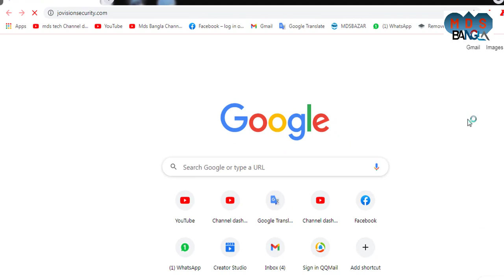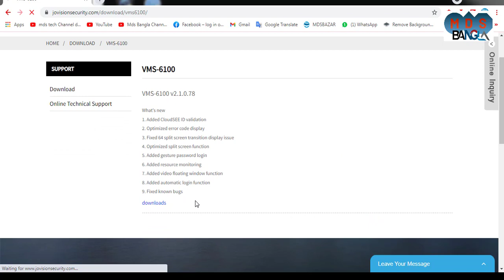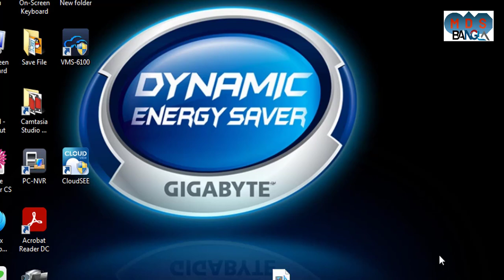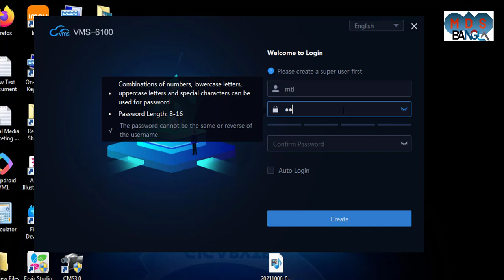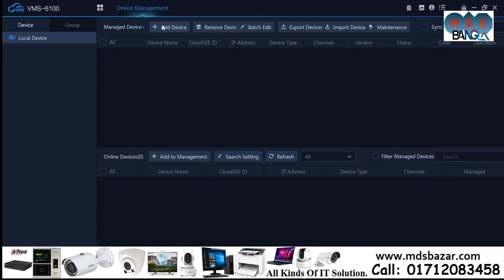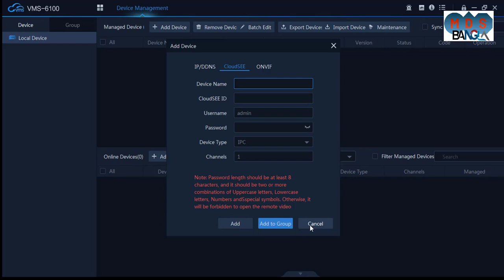Download Install And Configure Jovision VMS 6100 || Jovision PC Software Download And Install